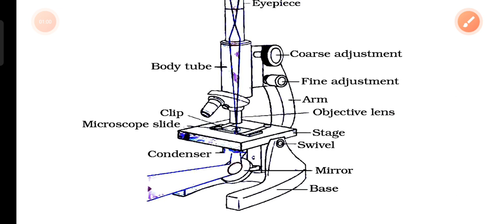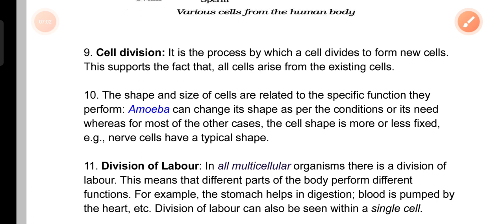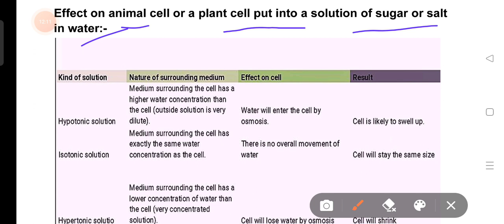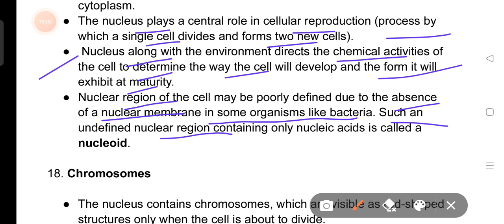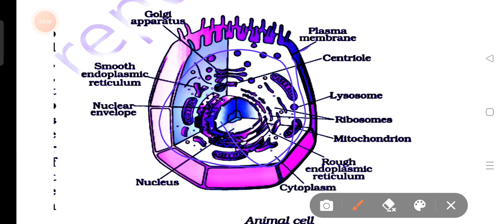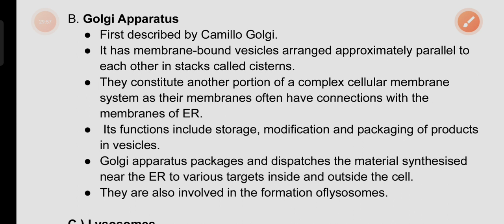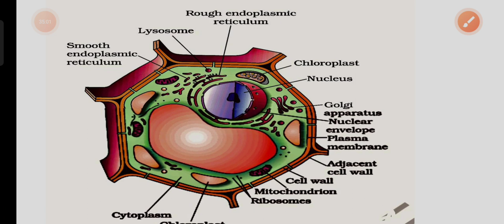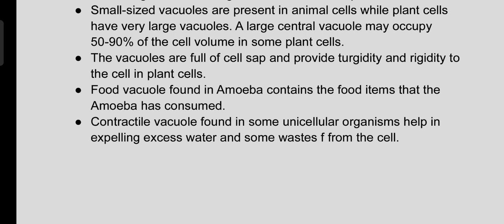Outline of NCERT BOOK||SCIENCE||Class 9||अध्याय 5||STET & सभी प्रतियोगी परीक्षाओं के लिए महत्वपूर्ण